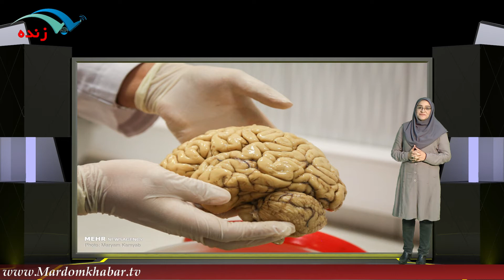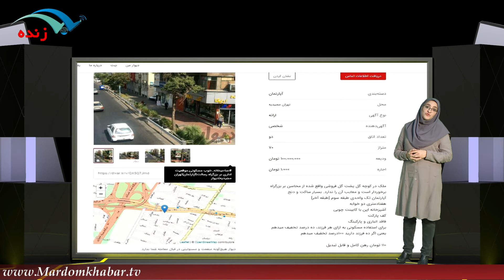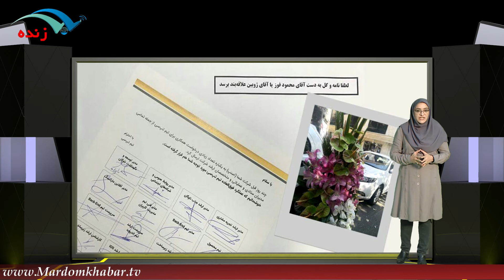با عکس و مکث/ از عجيب ترين هتل هاي جهان تا طالبي 16 هزار دلاري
برای نصب اپلیکیشن مردم خبر روی لینک بزنید